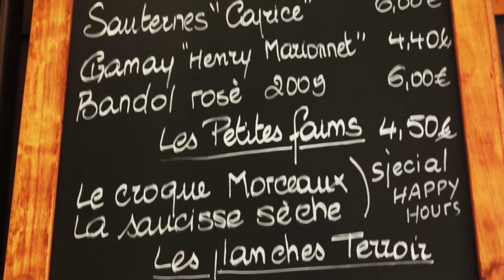Paryż 2012 II FullHD